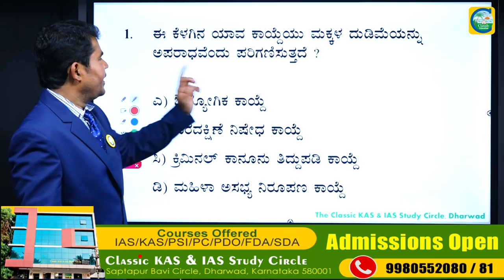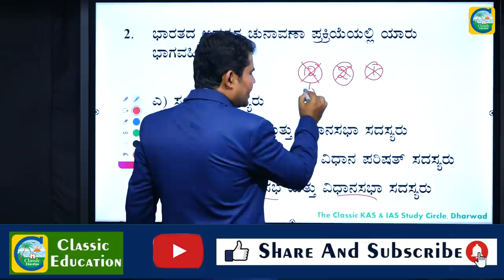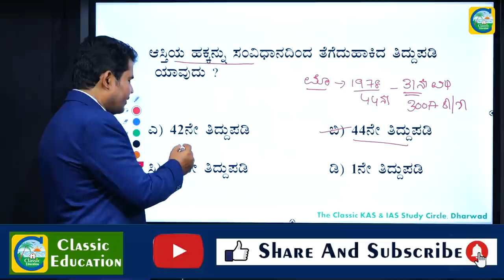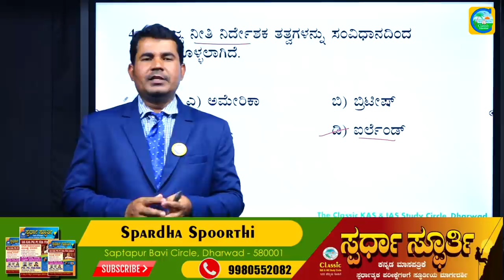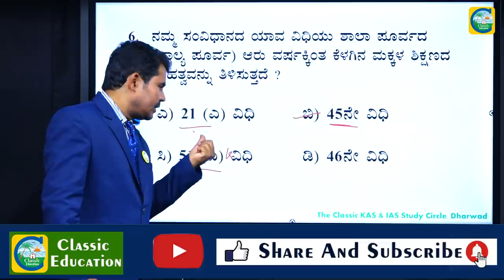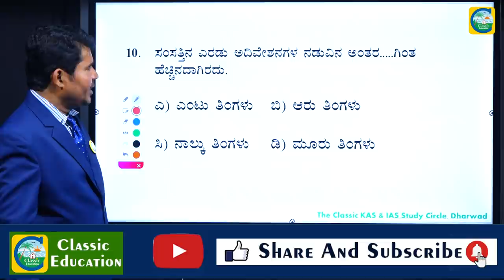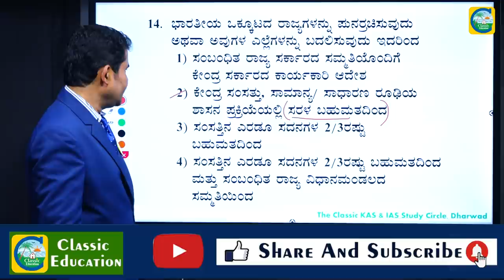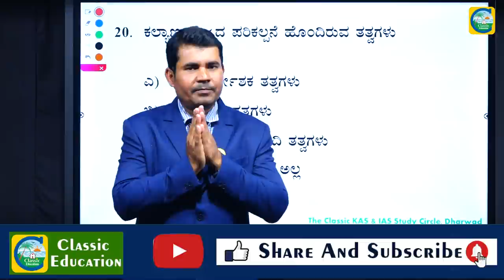FDA ಸಂಭವನೀಯ ಪ್ರಶ್ನೇಗಳು||ಈ ಬಾರಿ ಗೆಲುವು ನಿಮ್ಮದೇ||FDA EXAMS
FDA ಸಂಭವನೀಯ ಪ್ರಶ್ನೇಗಳು||ಈ ಬಾರಿ ಗೆಲುವು ನಿಮ್ಮದೇ||FDA EXAMS| Non-Stop Live Analysis||Classic Education

Classic Education
Dharwad